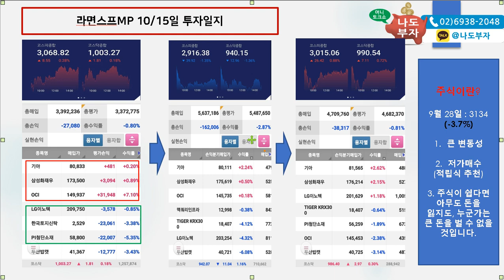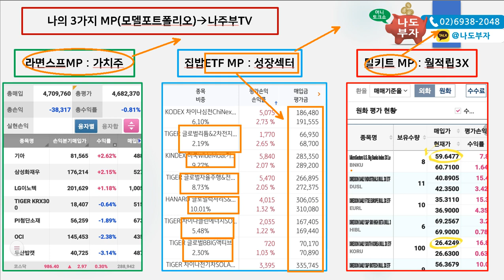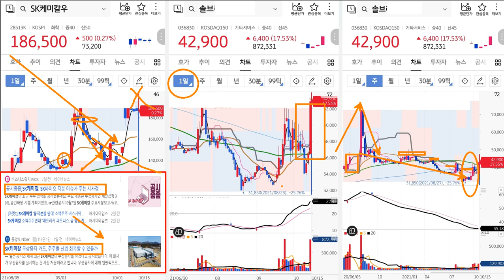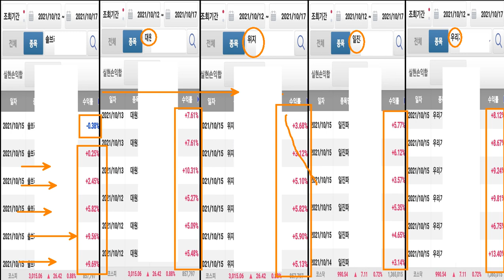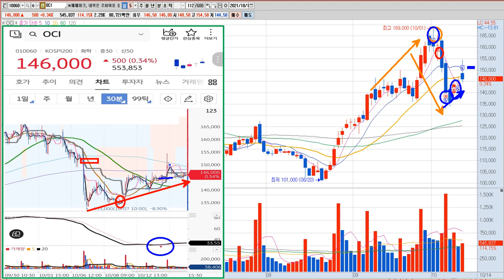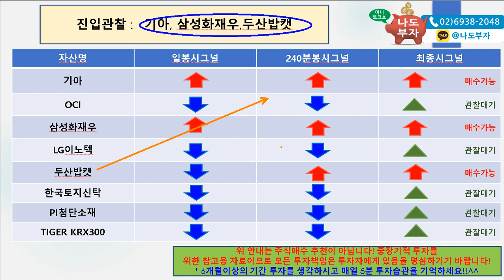5년후 나도 주식부자가 되기 위한 핵심우량종목 7가지!! 급등주식종목 고민하지 마세요! 하락구간에서는 더 빠집니다~ 꾸준히 이대로 모아가시면 부자됩니다!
하락후 반등에 나서고 있습니다. 이럴때 어떤 주식을 선택하느냐가 2021년 주식성과를 좌우 합니다. 이제 탄력받아 상승 가능한 주식들을 보유하세요~
더 주식종목 고민하기보다 이제는 매매훈련에 더 집중하셔야 할 때입니다
매주 우량주를 통해서 지속적으로 수익을 낼수있는 매매법! S시그널 매매법을 알려드립니다. 한번 보고끝나는 내용이 아니라 매 시그널이 나올때마다 채널을 통해서 안내드릴 예정입니다. 오르는데 팔아야하나? 내리는데 너무내려서 무서워서 못사겠다면 이제 나주부TV와 함께 어려운 시장을 함께 이겨내실수 있도록 돕겠습니다. 내일도 좋은 성과 기원합니다! 삼성전자 및 지수매매시그널